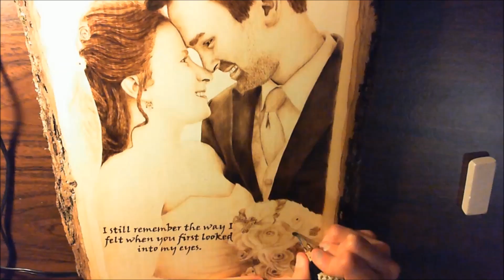Woodburning of a couple's wedding portrait (256x speed)